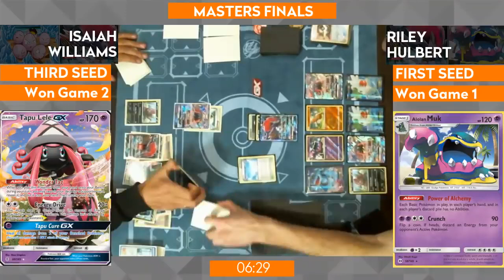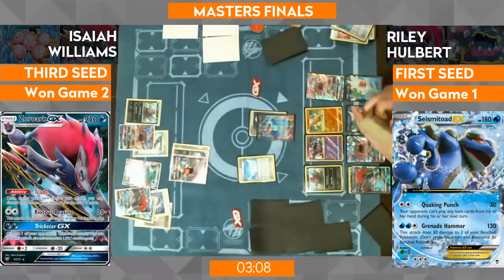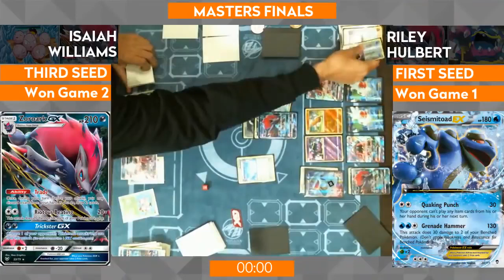TCG Masters Final Isaiah Williams Vs Riley Hulbert Dallas Regionals